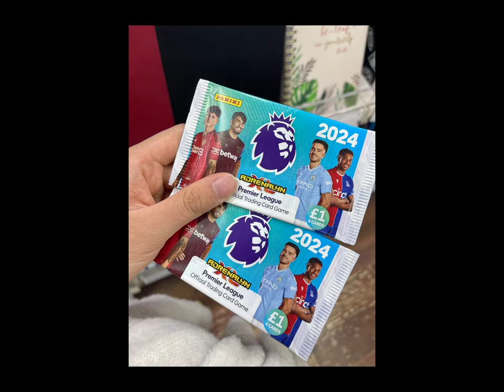The Journey to British / 2023